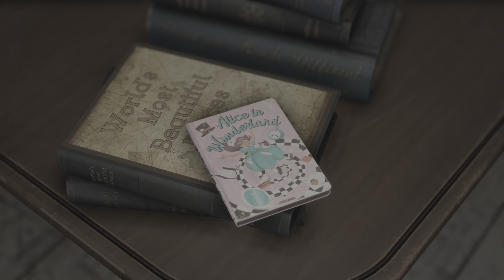Forspoken Demo || Walkthrough Gameplay || Part 1 "One Hell Of A Ride" -PS5-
The protagonist, Frey Holland (Ella Balinska) is a young woman who is transported from New York City to the fantasy world of Athia. She uses magical powers to journey through it and survive in order to find her way home. Athia is under the tyrannical rule of the Tantas, which include Tanta Sila (Janina Gavankar) and Tanta Prave (Pollyanna McIntosh). Other characters include Frey's sentient bracelet Cuff (Jonathan Cake), the archivist Johedy (Keala Settle), and Auden (Monica Barbaro).